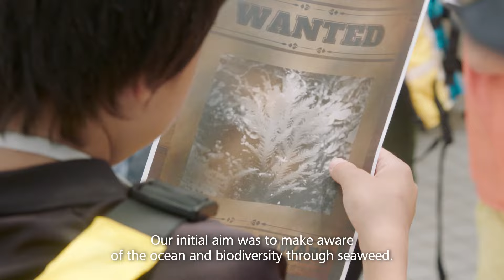Young minds explore biodiversity and environmental protection in Japan with ZEISS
How can enthusiasm for biodiversity and environmental protection be sparked among young people?
Taking a deep dive into the microcosm of the oceans: in Japan, ZEISS employees are organizing workshops to raise young people’s awareness of biodiversity, CO2 consumption and the impacts of microplastics.
The participants had the opportunity to actively conduct their own research through interactive experiments and learned about the importance of research for sustainability.
What is A Heart for Science? 🔬🧒👦👧
Enthusiasm for nature and technology has always been an integral part of the ZEISS' DNA. On the occasion of the company's 175th anniversary, ZEISS launched "A Heart for Science" – an international initiative run by ZEISS that aims to get young people aged 12 to 18 interested in STEM. What is special about it is that any of our employees can impart their knowledge to the explorers of tomorrow.